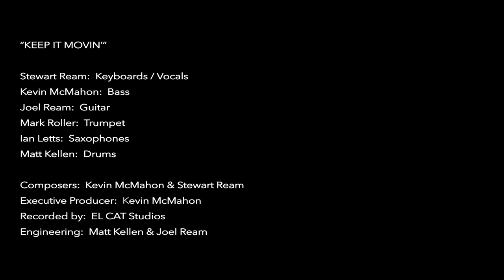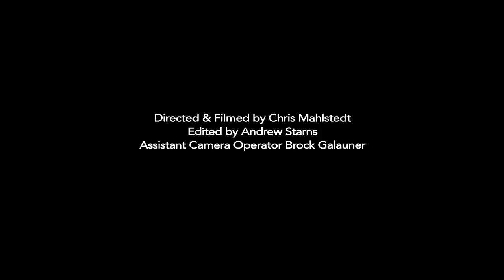CRISP - Keep It Movin' - Live @ The House Pub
Recorded Live 1/16/2015 at The House Pub, St. Charles, Illinois --

Crisp is:
Mark Roller - Trumpet
Ian Letts - Saxophone
Joel Ream - Guitar, Vocals
Stewart Ream - Keyboards, Lead Vocals
Kevin McMahon - Bass
Matt Kellen - Drums

Special thanks to:
The House Pub
Little Machine Productions - Video Recording and Editing
Brock Galauner - Assistant Camera man
El Cat 5 Studios - Audio Recording
Matt Kellen & Joel Ream - Audio Engineering